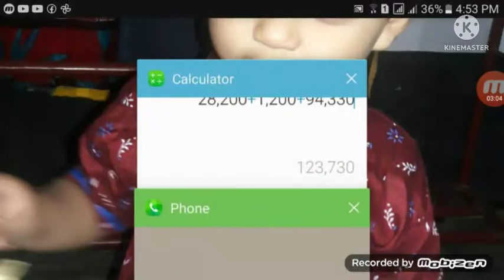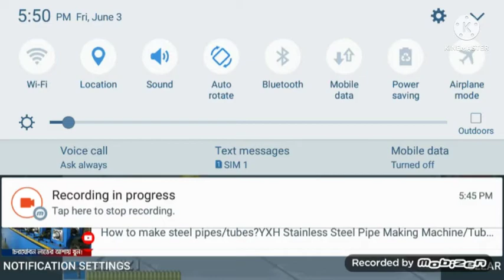Cadillacs and dinosaurs (Longplay) 💯🔥🔥🔥🔥full game.ক্যাডিলাকস এবং ডাইনোসর (লংপ্লে) 💯🔥🔥🔥🔥 পূর্ণ খেলা।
Cadillacs and dinosaurs full gameplay. (Longplay)
Developed by by capcom 1993.Arcade games.
Cps1&cps2 games play. Mustapha gameplay.

Cadillacs and Dinosaurs (Arcade) - (Longplay - Mustapha Cairo | Hardest Difficulty)

Game: Cadillacs and Dinosaurs
North American Title: Cadillacs and Dinosaurs
European Title: Cadillacs and Dinosaurs
Japanese Title: Cadillacs 恐竜新世紀 / Cadillacs Kyouryuu-Shinseiki
Language: English
Platform: Arcade
Difficulty: Hardest
Player Character: Mustapha Cairo

More Tags: Cadillacs and Dinosaurs Cadillacs 恐竜新世紀 Cadillacs Kyouryuu-Shinseiki Xenozoic Tales Arcade Capcom General Motors Corporation Mark Schultz Opening Intro Longplay Playthrough Walkthrough Gameplay Episode City in the Sea The Swamp Forest Waste Land Jack's Garage Village of Flame Jungle & Mine The Basement Deep Deep Down Ending Credits Staff Jack Tenrec Hannah Dundee Mustapha Cairo Mess O'Bradovich Blade Poacher Joe Lash Terhune Slisaur Hammer Terhune Hogg Bludge Tyrog Ferris Vice Terhune Butcher Punk Slice Morgan Morgue Dr. Fessenden YouTube Turkish Bullet TurkishBullet19 Gaming